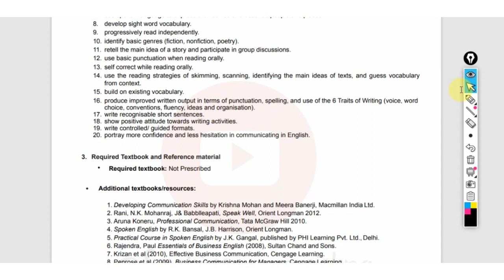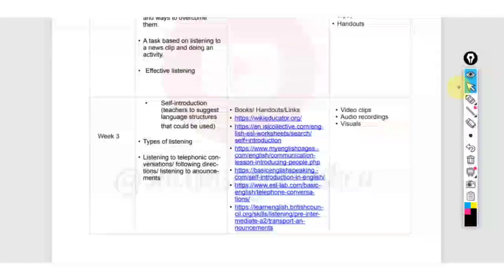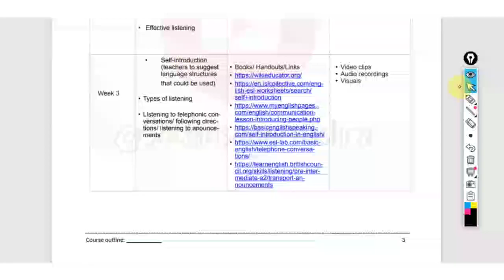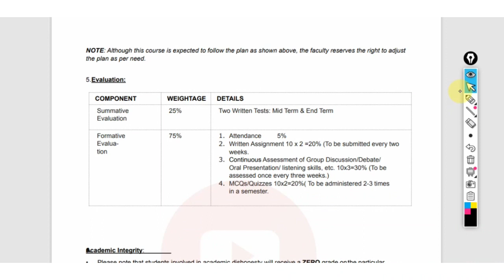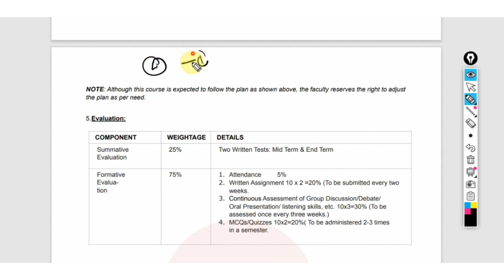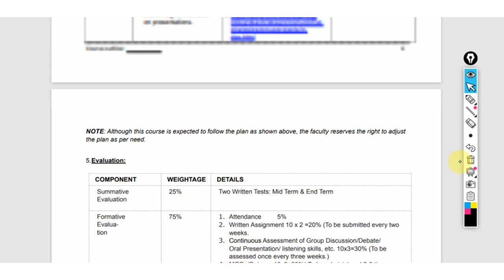Communication Skills: Lecture-01 | Syllabus 2022-23 |1st semester Diploma/Communication Skills-1st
Communication Skills: Lecture-01 | Syllabus 2022-23 |1st semester Diploma/Communication Skills-1st  | Polytechnic

Polytechnic 1st Semester Communication Skills-1st Syllabus 2022-23 | Polytechnic 1st Semester Communication Skills
up polytechnic 1st semester syllabus|up polytechnic 1st semester syllabus 2022|raceva semester
Up Polytechnic First Semester Syllabus|Up Polytechnic First Semester Online Class
Up Polytechnic 1st Semester Syllabus Full Explained || BTEUP